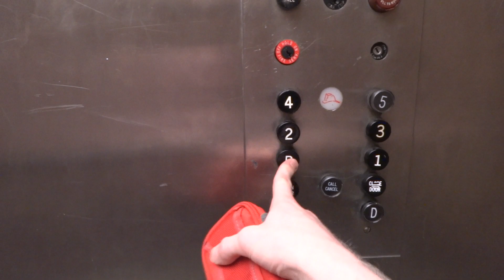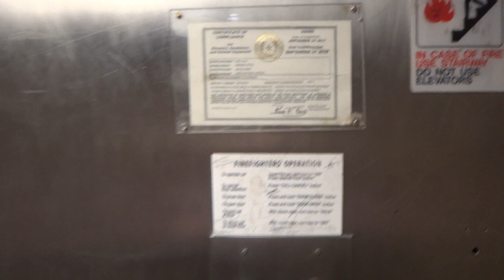Vintage Otis Service Elevator with Black Buttons - Menger Hotel - San Antonio, TX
To wrap it all up, here is the hotel's service elevator.  At the time, just a standard 1960s install is now awesome to see unmodernized fifty plus years later.  The cab has seen better days, but overall is in useable condition.

Camera: Sony CyberShot DSC-TX100V